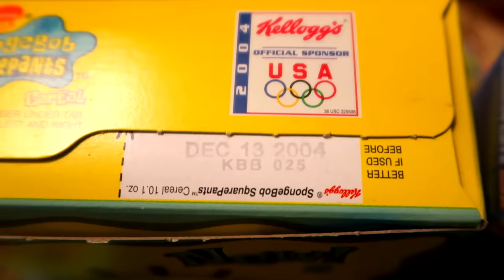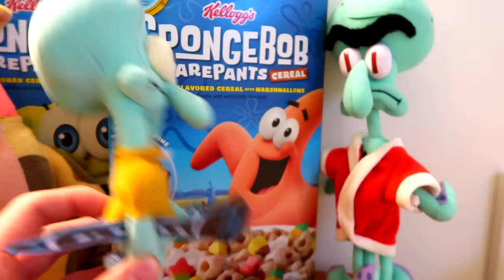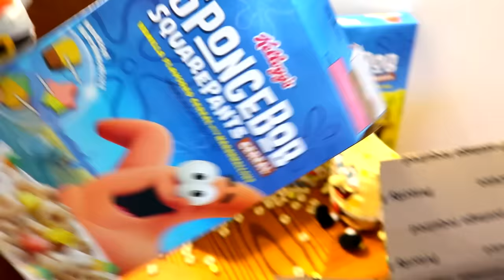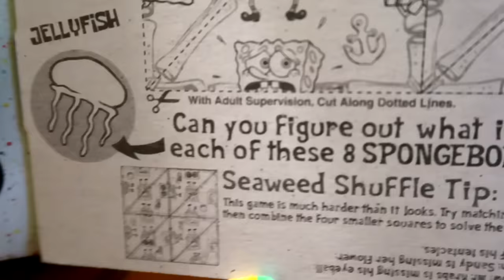SPONGEBOB SQUAREPANTS CEREAL COMMERCIAL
Have a bowl of that Spongebob Squarepants Cereal, Mr. Squidward!! Now in special edition Sponge on the Run edition! Wait.. this is too long for a commercial...

Use Code AquaticNeptune in the Fortnite item shop! (yes it's a real code)